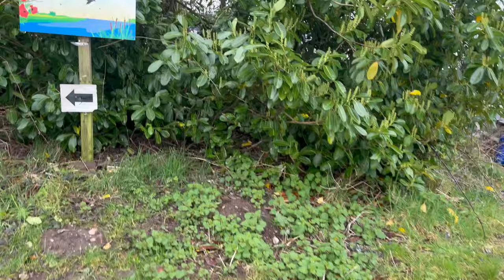We had to return to the boat yard. Part three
We returned to the boat yard thinking we might have a faulty battery.

Wish list

If you wish to buy these items the links below from Amazon it will help us.

COSORI Dual Zone Air Fryer, 8.5L

HYSapientia® 24L Air Fryer Oven.

COSORI Air Fryer Oven,12 L

COSORI TurboBlaze Air Fryer

COSORI Air Fryer Oven,12L

COSORI Smart Air Fryer Oven Dual Blaze 6.4L, Double

COSORI Electric Kettle Glass,

COSORI Electric Pressure Cooker

COSORI Rice Cooker & Steamer

LEVOIT Anti-Tangle Cordless Vacuum Cleaner

Non-Slip Silicone Pastry Mat Extra Large 71 × 51 cm

Kuhn Rikon 20401 Straight Veggie Peeler

Kuhn Rikon Pull Chop 27412 Universal Chopper

FACIACC Rolling Pin with Thickness Rings

Trio Separator Set Stainless Steel Steamer Basket

Bored of Lunch: The Healthy Air Fryer Book
Bored of Lunch: The Healthy Slow Cooker Book

Nevsetpo Power Meter UK Plug Power Monitor

YQL Air Fryer Rack Square for COSORI 5.5L/Gourmia 6.7L

SUPER KITCHEN Non-Slip Silicone Pastry Mat Extra Large

LuoCoCo Cute Egg Separator

3 x Falcon Enamel Pudding Bowls,12cm, 14cm,16cm.

Mixing Bowls with Airtight Lids, 5 Piece Nesting

Tala Siliconised 2LB Loaf Liners,

Be-Ro Home Baked Recipes 41st addition

Wiltshire Rose Bundt Cake Tin, Ring Cake Mould,

Crinkle Cutter, Stainless Steel Potato Chipper

Samuel Groves 2X 1LB Bread Loaf Tin,

Doric 1lb Loaf Tin Liners, 40 Pack,

Portable Camping Stove with Cary Case

Cosori pressure cooker Silicone Sealing Rings.